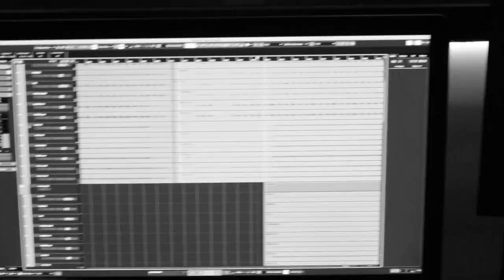AADAL - Woodlands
New album, Lost Songs, out 8 April!

UK tour coming up:
Hope Street Jazz / Liverpool 19 April
TBA / Liverpool 20 April
Band On The Wall / Manchester 21 April
Hyde Park Jazz Club / Leeds 22 April

"Woodlands"

Written by Michael Aadal
Arranged by Aadal
Produced by Aadal and Morten Martens
Video editing by André Kassen

Recorded July 2021 by Morten Martens at The Lodge, Kristiansand
Mixed August 2021 by Morten Martens
Mastered September 2021 by Morten Lund, Lunds Lyd

AADAL unites the talents of the four musicians: Michael Aadal – guitar / André Kassen – saxophone / Audun Ramo - bass and Gunnar Sæter – drums which brings a collective sound that is unlike any other. The music of AADAL is a unique amalgam of typical Scandinavian melancholy and more Americana inspired soundscapes with an always present melody. Their debut album "Silver" was released on Apollon Records in February 2020.